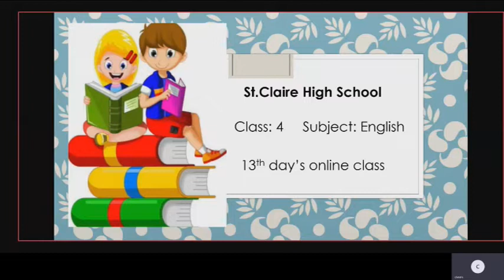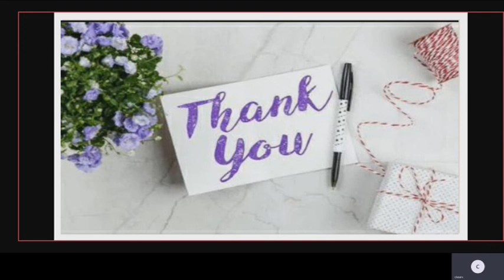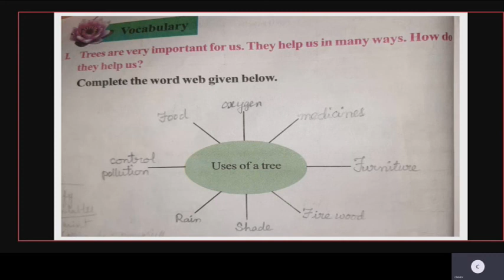CLASS IV ENGLISH 1 | ST CLAIRE HIGH SCHOOL | Online Class | 24-09-2020